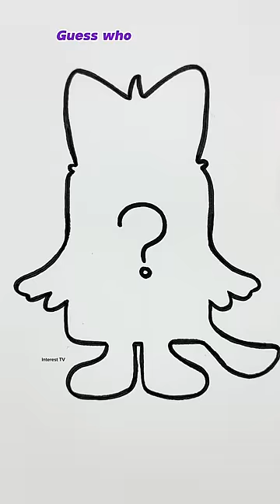Smiling Critters CatNap + Nyan Cat Mix Puzzled !! Poppy Playtime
Welcome to Interest TV 🤗

First i want to thank you all.
If you guys love watching our content then like the video and share it with friends and help us  grow the Interest TV family 😊

100% Original Content ⚠️